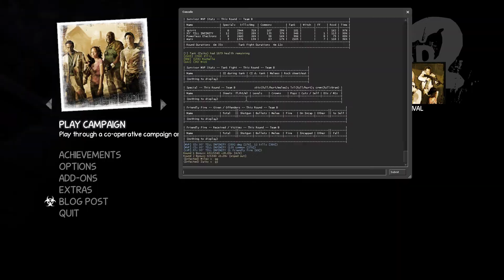Left 4 Dead 2 - CEDAPUG#9 (Expert Queue)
Queue Rank : Expert
Campaign : The Parish
Special Player(s) : Purple (skeeted in 10 shoots), spirit, vac (93' TILL INFINITY), mars, and Powerless Electrons